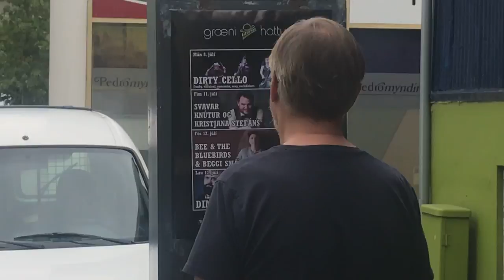Dirty Cello - a day in the life of a touring band - in Iceland!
Join the band Dirty Cello for a look at a day on the road while touring Iceland. Check out the audience breaking into a traditional Icelandic song in the middle of the show. for more tour dates!

Rebecca Roudman - cello/fiddle/voice
Jason Eckl - guitar
Colin Williams - bass
Ben Wallace - Ailsworth - drums